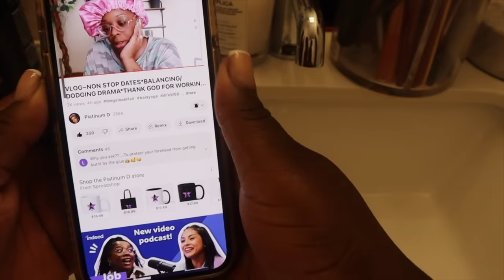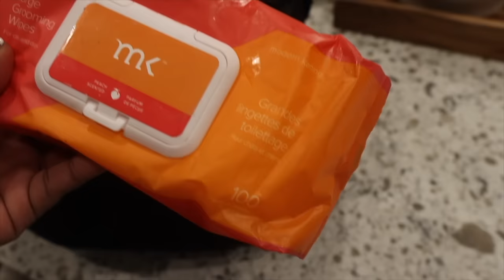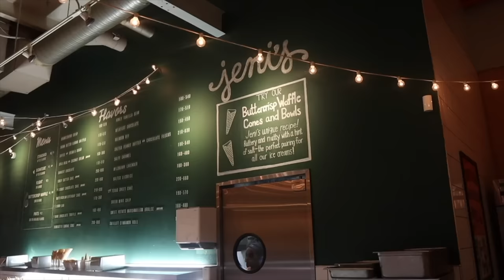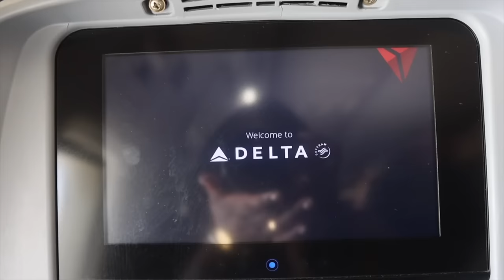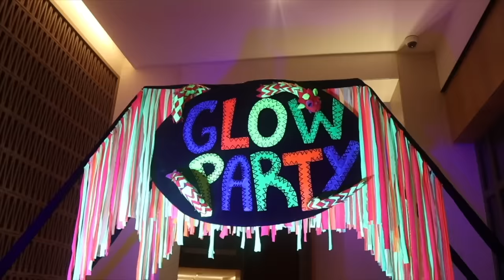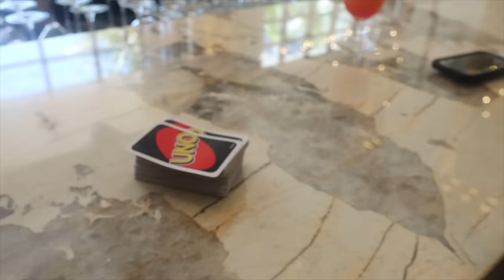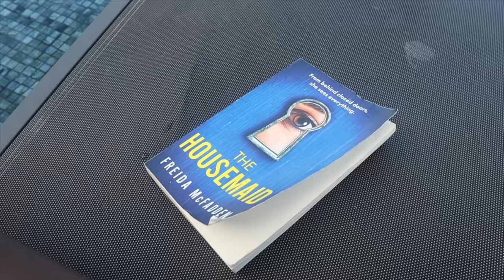VLOG — PRE-TRIP MAINTENANCE + TRIP TO CANCUN + RESORT REVIEW & MORE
CANCUN RESORT

Sephora products

MATCHA ESSENTIALS